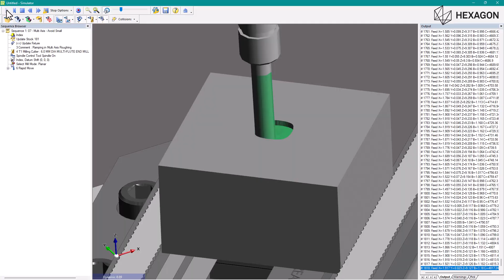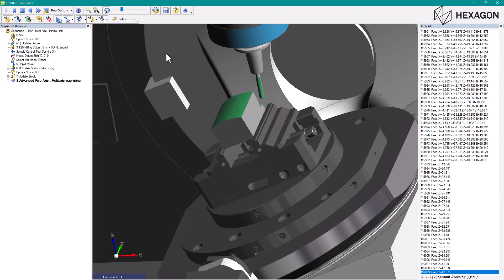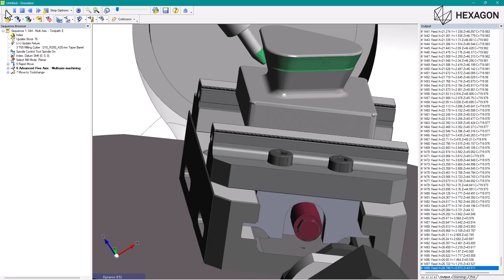Advanced 5-Axis Machining in EDGECAM 2025.1 | Smarter Deburring and Finishing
Take your multi-axis machining to the next level with the Advanced Five-Axis enhancements in EDGECAM 2025.1. This update brings greater precision and smoother toolpaths with improvements to Multiaxis Finishing, Roughing, SWARF, and Deburring strategies. New features like Fade Lead In/Out, Trim Line Ramps, and Floor Parallel Patterns ensure better control, surface quality, and transition handling on the most complex parts.
Perfect for aerospace, automotive, and high-precision manufacturing environments.